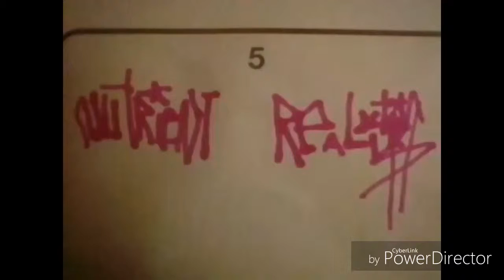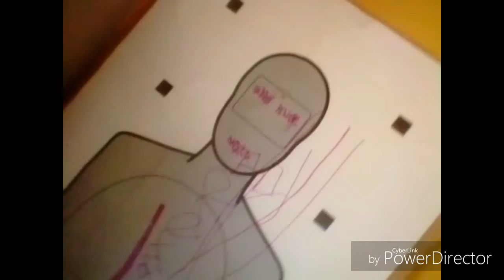Sling dadz jump up dnb remix I'm from Jane feat DJ nymphphlown